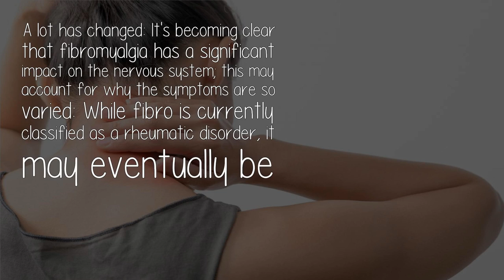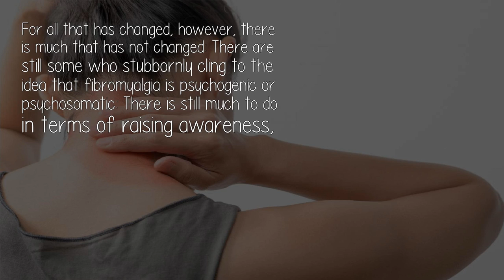What Do Medical Professionals Think Of Fibromyalgia In 2014?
A lot has changed: It's becoming clear that fibromyalgia has a significant impact on the nervous system; this may account for why the symptoms are so varied: While fibro is currently classified as a rheumatic disorder, it may eventually be